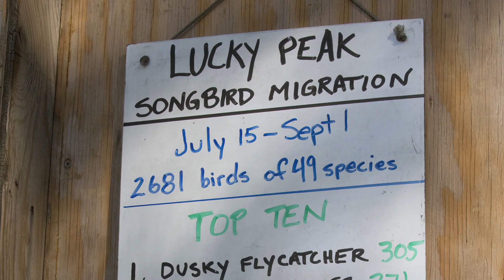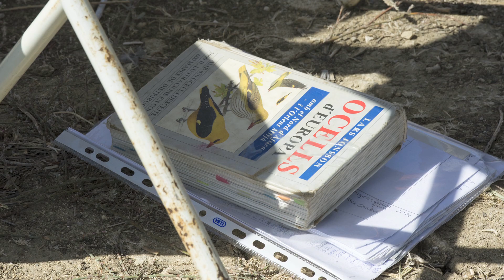Boise State Raptor Research in Tarifa, Spain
Boise State University's collaborative research at the Strait of Gibraltar, Spain.  Raptor Biologist Marc Bechard and Intermountain Bird Observatory Biologist Greg Kaltenecker discuss the relationship between Fundacion Migres and Boise State.